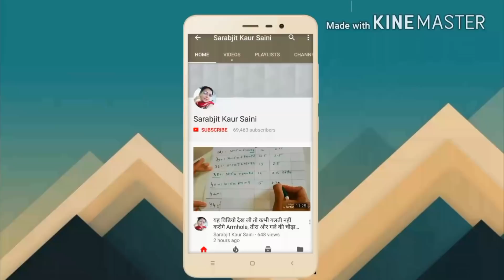Shalgam ka bhartha /शलगम का भरथा /turnip spicey vegetable